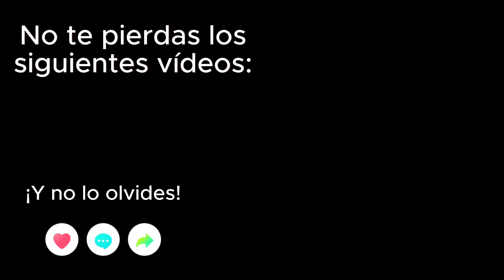Vida Bajo el Mar: Un Viaje Fotográfico a las Profundidades Ocultas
¡Bienvenidos a nuestro último viaje visual!

En este emocionante video, te sumergirás en las maravillas inexploradas del océano a través de la exposición fotográfica, "Vida Bajo el Mar". Descubre la diversidad y la belleza de la vida marina capturada por la lente experta del fotógrafo submarino Oscar Pauner. Desde criaturas diminutas hasta majestuosas maravillas marinas, cada imagen es una ventana a un mundo submarino que rara vez vemos. Acompáñanos en este recorrido virtual y déjate cautivar por la magia que yace bajo la superficie.

¡Prepárate para sumergirte en la "Vida Bajo el Mar"! 🌊📷
¡Descubre la belleza de la naturaleza en su máximo esplendor! 🌿✨

Únete a nuestra comunidad y sumérgete en un mundo lleno de maravillas naturales. 🌍🦋 Compartimos fotografías, videos y contenido inspirador para que puedas disfrutar de la naturaleza desde cualquier lugar. ¡Síguenos y sé parte de esta increíble aventura! 🌳📸✨

¡Gracias por estar presente en esta emocionante aventura en la naturaleza! Si alguna de las fotos que has visto aquí te ha dejado sin aliento, ¡estás de suerte! Cada una de estas imágenes asombrosas está disponible como una edición limitada de solo 10 impresiones. Así que, si deseas llevar un pedacito de la belleza natural a tu hogar, no dudes en ponerte en contacto conmigo. ¡Será un placer compartir la magia de la naturaleza contigo! 🌿📸🌼